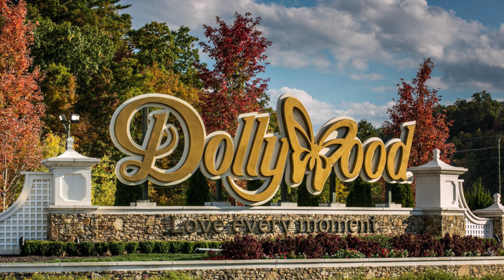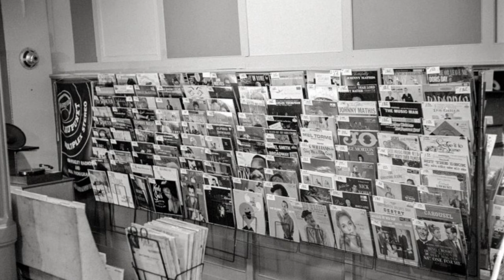JOHN MCEUEN: A Journey of Banjos with Steve Martin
NITTY GRITTY DIRT BAND's John McEuen talks about meeting Steve Martin at Disneyland in Merlin's Magic Shop, learning alongside Steve to play banjo, plus tales of Linda Rondstat and Dolly Parton. He talks about catching a high from Willie Nelson, his 1927 banjo, and how The Doobie Brothers helped him discover his favorite fiddle. And thats only the tip of iceberg! REALLY fun video with a bloody LEGEND!

WATCH PART 1: John McEuen from The Nitty Gritty Dirt Band talks about recording and creating WILL THE CIRCLE BE UNBROKEN in 1972, working with Earl Scruggs, Mother Maybelle Carter, Doc Watson, and more

John McEuen: May The Circle Be Unbroken book

The Nitty Gritty Dirt Band: May the Circle be Unbroken

John McEuen: The Life I've Picked

Steve Martin: The Crow

MUSIC IN THIS VIDEO IS FROM the ADOBE PREMIERE MUSIC LIBRARY.
B-ROLL is from Pixabay.com

00:00 Doofer with Willie Intro
00:22 Jerry Garcia, John and Steve Martin
01:00 Producing "The Crow" with Steve Martin
02:28 "And now here they are, Dolly Parton!"
04:10 Linda Rondstat
06:16 Encouraging words from Dylan
07:55 Signature John McEuen banjo from Deering
08:25 Smoking a Doofer with Willie Nelson
09:18 The Doobie Brothers and John McFee
10:30 Choose your instrument for a Long Hard Road
11:59 Steve Martin is my homeboy
14:25 Record shopping back in the day
15:14 being on The Tonight Show
16:04 the KING TUT band with Steve Martin